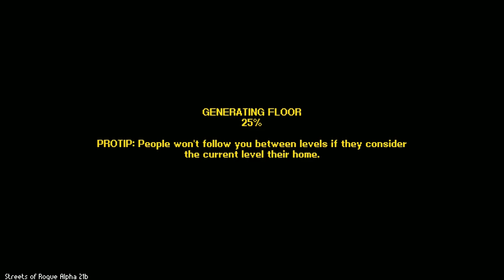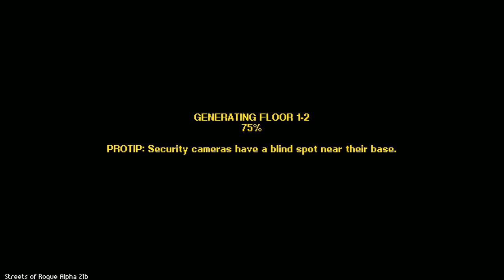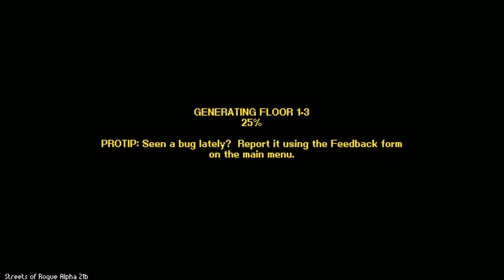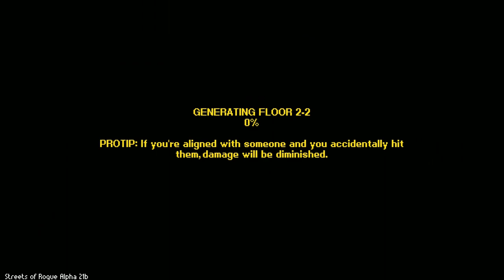Streets of Rogue - Episode 5 (Jock Itch) Let's Play Streets of Rogue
Streets of Rogue is an early access rogue lite with minor RPG elements. It is loads of fun, and you can try it for yourself here: